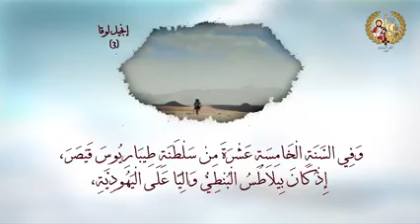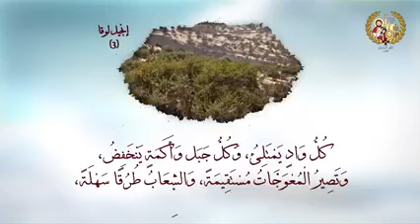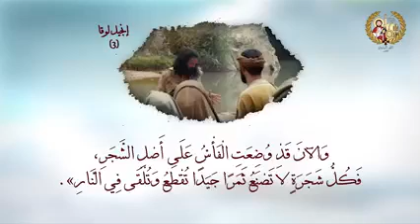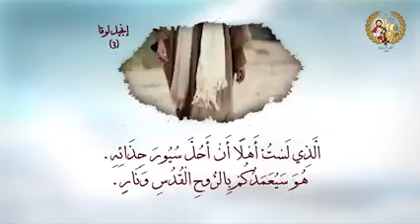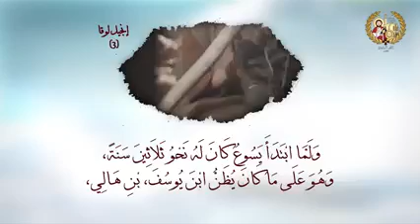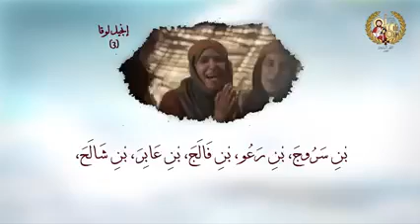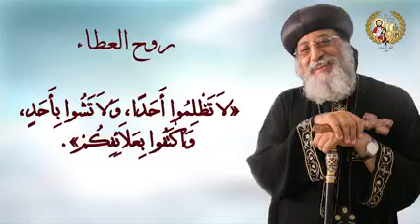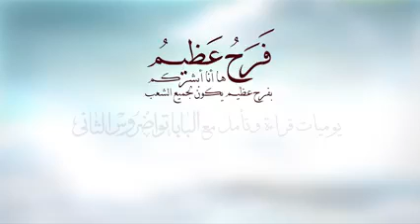إنجيل معلمنا مار لوقا -الأصحاح الثالث